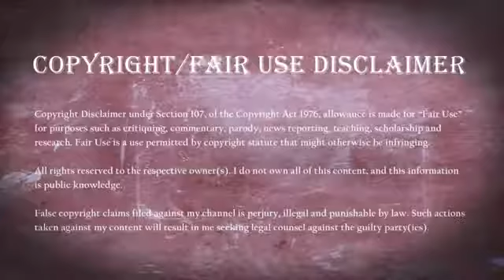Girl's Drama - Year 2020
YouTube Drama! So much drama it is unbelievable.

If you enjoy a little gossip and a little drama too. Well, this is it. Try not to laugh too hard..lol.